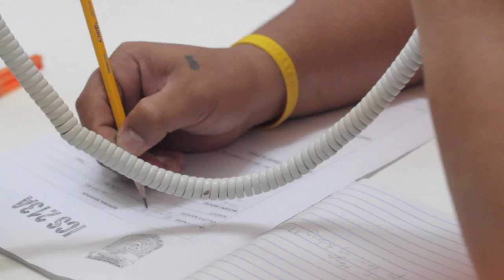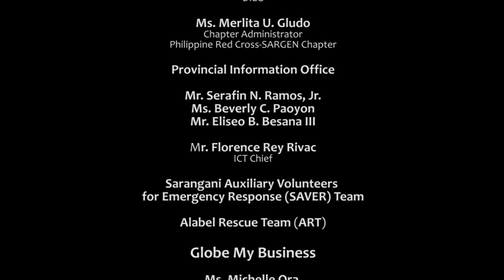Call Sarangani Rescue 117